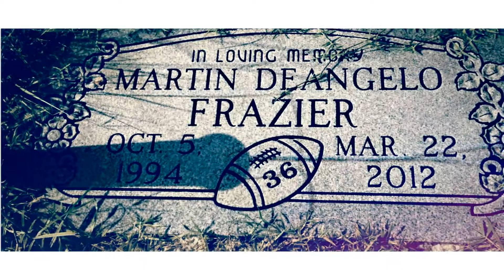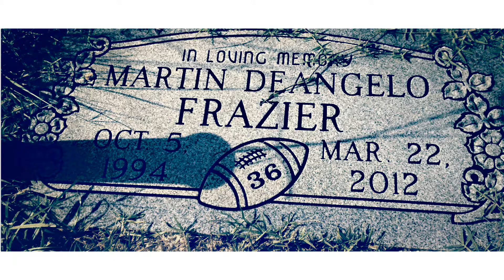Just Smile - Loso (Official Video)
directed by Bridgette B , WATCH IN HD!